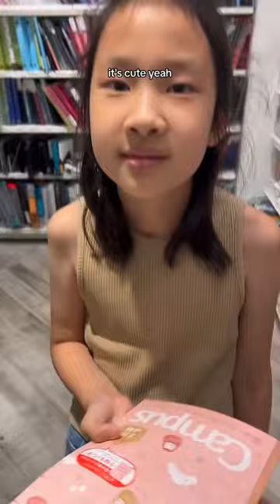Back to school stationery shopping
Cute is the stationery theme for livvy!😊 Spent long time to choose the backpack for Izzie.. tough decision for her…😅Have to back home when they started looking unnecessary stuff🫣